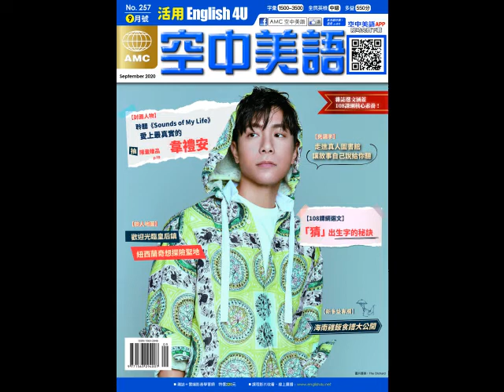2020年9月號Unit4-1【電玩冷知識特輯】-慢速朗讀